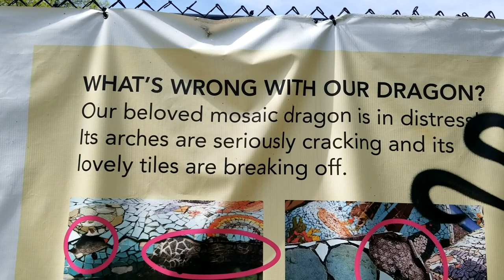Save Dragon Park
Dragon Park, aka Fannie Mae Dees Park is located near Belmont and Hillsboro Village in Nashville, TN.

The main attraction in this park is the sculpture of a dragon, decorated in a mosaic pattern.   It is great for climbing and very creative photos.

Unfortunately, the dragon has not aged well, and is in need of refurbishment.   A group has stepped up to start the work, and estimates they will need $200K to fully refurbish the dragon.
You can catch-up on the latest status and details of the fund raising on their go-fund me